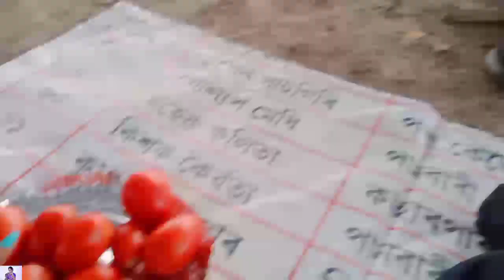বাৰীৰ পাছফালে বম খানা But কি কি যে ঘটিল আমাৰ লগত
assamese vlogger
assam vlog
sayasmita das
sayasmita das new video
picnic vlog
picnic video
picnic 2023
Assamese YouTubers picnic